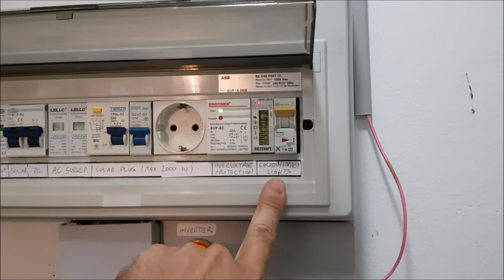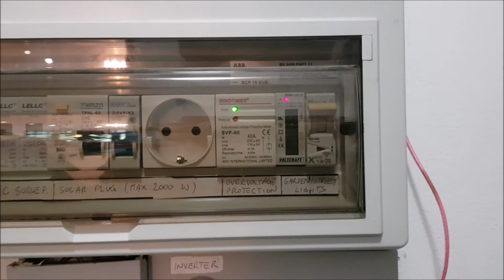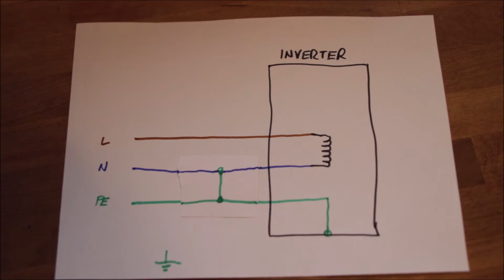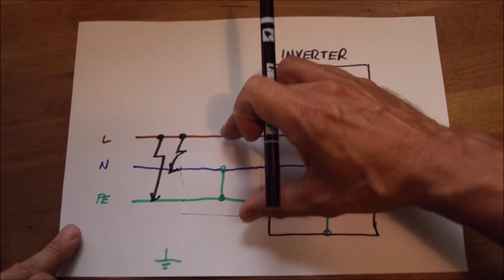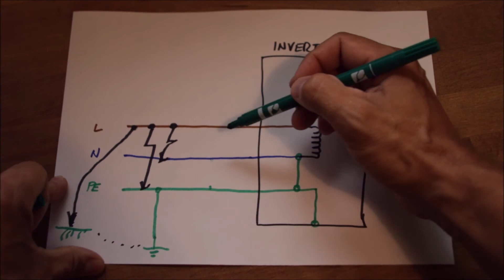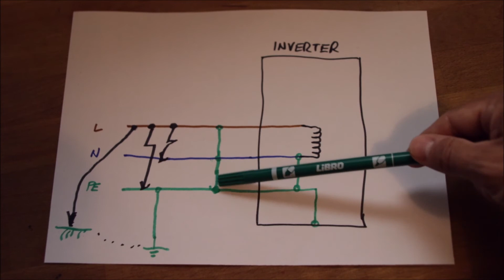Let's talk about the past, the future, Techpyrophobia... a special thanks to all!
Hi. It's about two years, that my channel went On-Air! Let's reflect a bit on past milestones and look a bit into the future.

On our property, all energy systems (PV, Powerwalls, etc.) are DIY. Please check my Playlists for other content. Thanks

Please consider donating to the channel if my videos helped you out in any way. We are in especially tough times and it takes a lot effort to create the content. Thank you for your kindness!